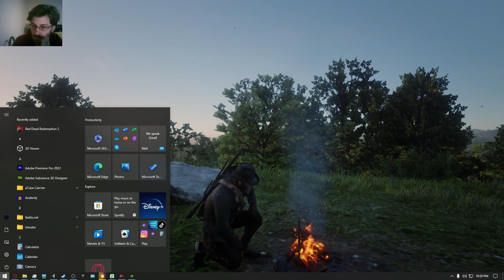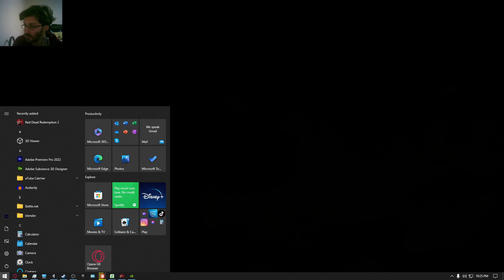RDR2 - Bandit Challenge 6 / Steal 5 Horses And Sell Them To The Horse Fence At Clemens Cove